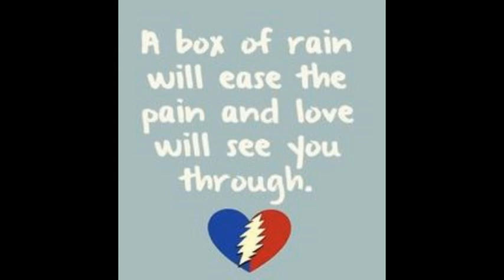Grateful Dead 5/26/1973 - Box Of Rain